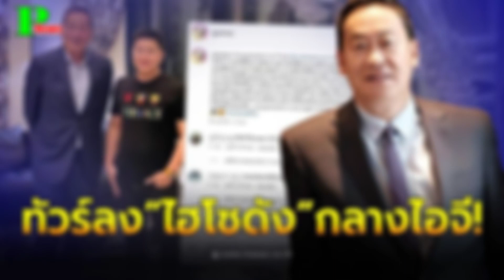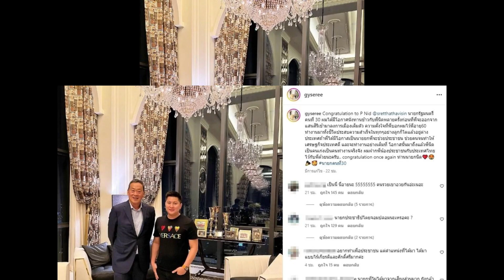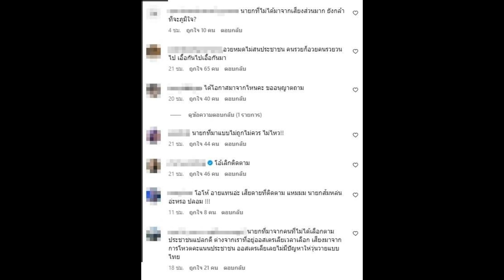ส่องโพสต์ ไฮโซดัง ร่วมยินดี เศรษฐา ทวีสิน นายกฯคนที่ 30 เจอทัวร์ลงสนั่น